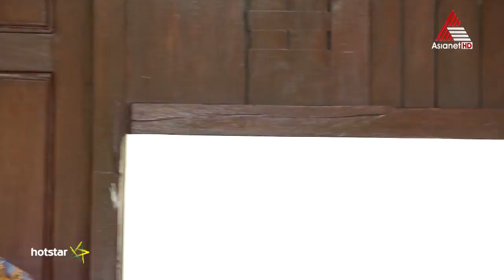Chandrika Tharodhayam New Face Hunt 2017 - Curtain Raiser 2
Backstage Gala Get a sneak peek of the rehearsals before the grand event. Who's your favourite?